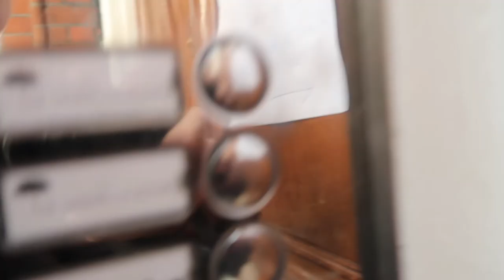Performing with Collabro | MTM | Loolavlogs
Hey guys hope you enjoyed this video!! Thank you all for supporting me on all of my social medias!! xxx
love you loads xxxx